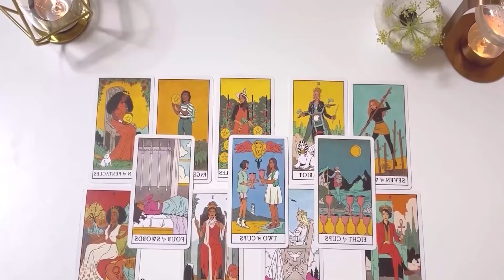LEO 🔥​ PREPARE YOURSELF FOR THIS! ❤️This PERSON Is So OBSESSED With YOU!✨🤫NOVEMBER LOVE 2024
Leo NOVEMBER 2024,Leo tarot reading NOVEMBER 2024,NOVEMBER 2024 Leo,Leo tarot Leo_NOVEMBER_2024 Leo_Love_Tarot_Reading tarotreading​
Leo Love
Leo 2024
Leo today
Leo NOVEMBER

Leo Love
Leo 2024
Leo today
Leo NOVEMBER